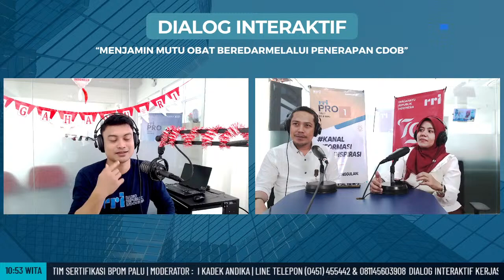DIALOG INTERAKTIF "MENJAMIN MUTU OBAT BEREDAR MELALUI PENERAPAN CDOB"